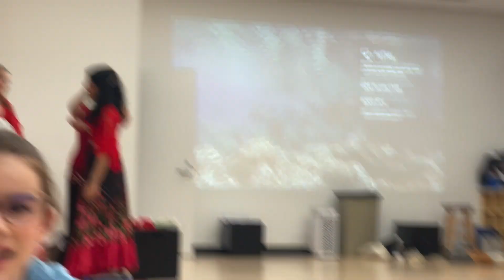Sleeping Beauty/Spring Show Vlog